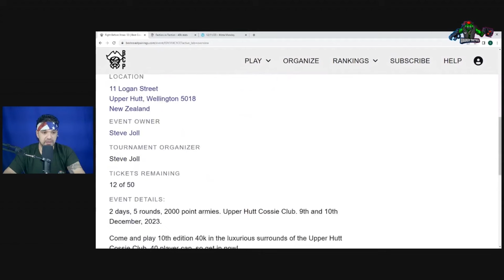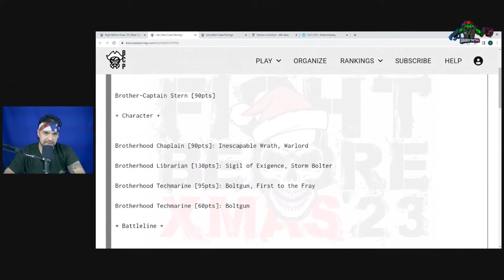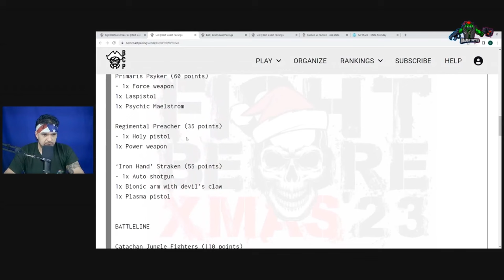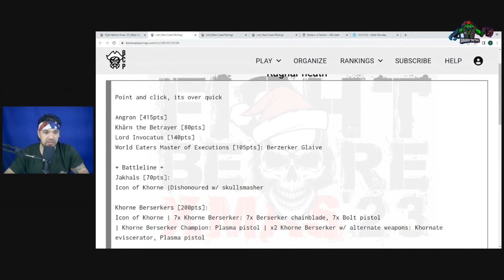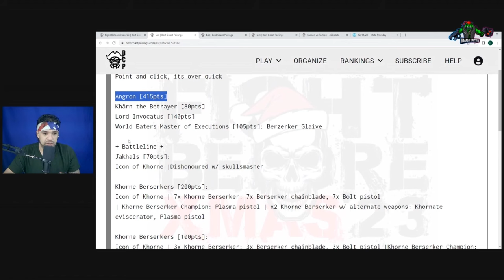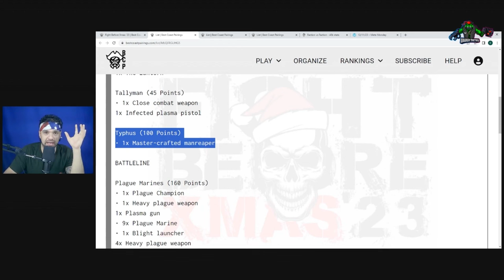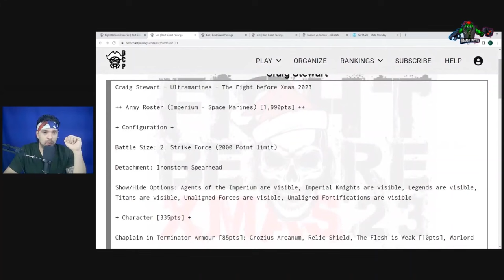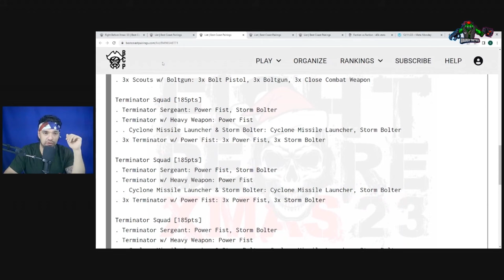Orks Durability Defined: 2nd Place at Fight Before Xmas | 10th Edition Meta Breakdown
Dive into the resilient heart of Ork warfare with Alex Cameron's powerful lineup that clinched 2nd place at the Fight Before Xmas event. This video explores how his combination of durable characters — Ghazghkull Thraka, Mozrog Skragbad, a Beastboss on Squigasaur, and a Deffkilla Wartrike with the Supa-Cybork body — created an almost unbreakable force.

JOIN US LIVE Every Wednesday at 730pm ct and Fridays at 8:30pm ct.

Be a part of The Great WAAAGH!, just click on the following link to grab an invite to our discord server: